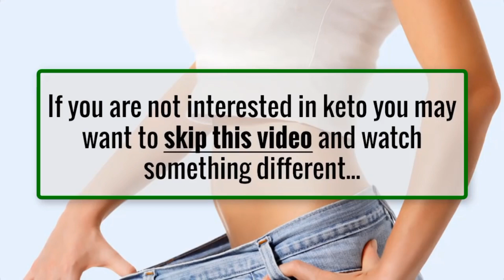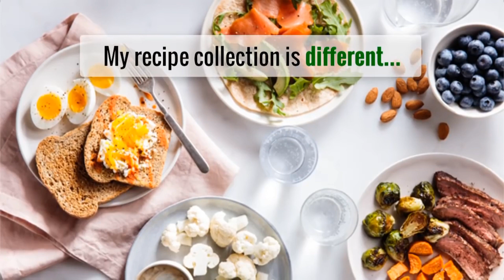Discover the ultimate keto meal to complete you!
Discover the ultimate keto meal to complete you that doctor is hiding from you check this👇👇